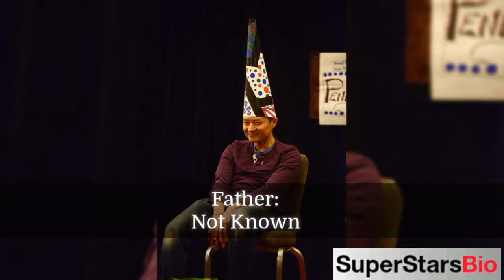Yee Jee Tso Canadian Actor Biography & Lifestyle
Quick Facts
KNOWN FOR
Antitrust (2001)

FULL NAME:
Yee Jee Tso

PROFESSION:
Actor

NATIONALITY:
Hong Kong

AGE:
46 years old (in 2021)

BIRTHPLACE:
Hong Kong

ZODIAC SIGN:
Pisces